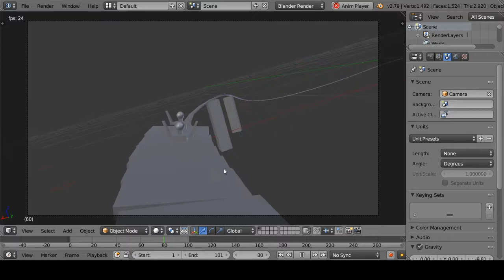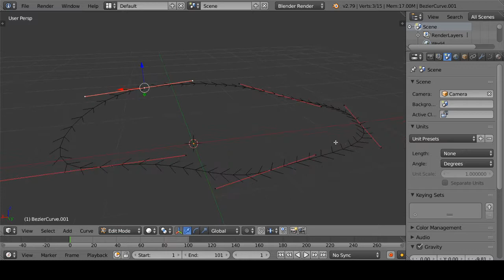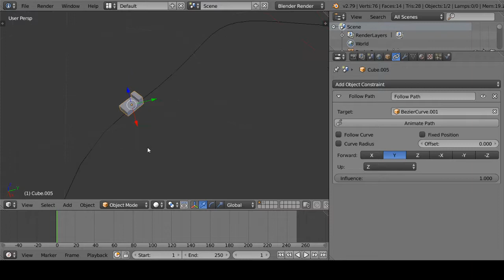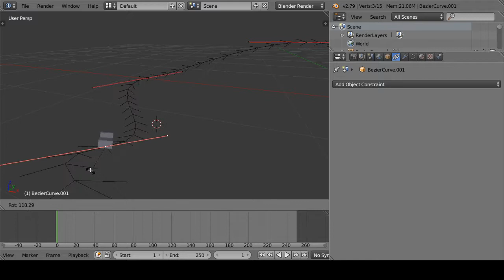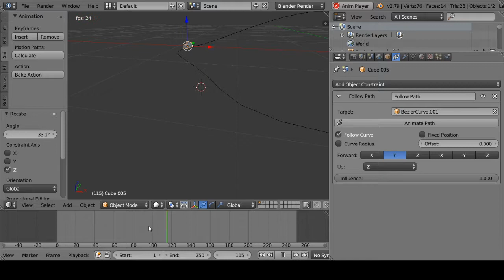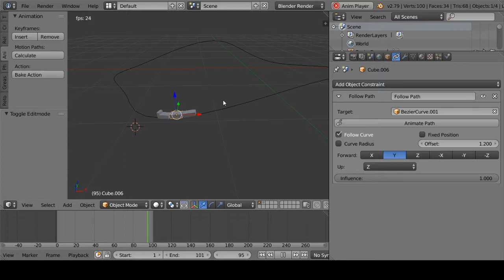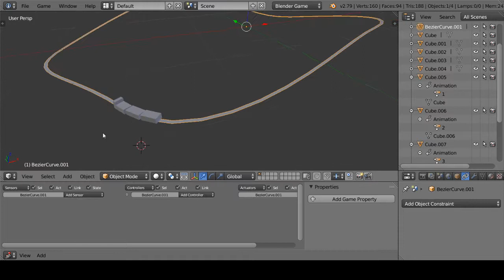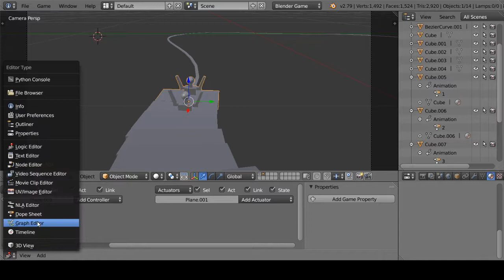Bake Animation Roller Coaster Blender Animation Game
Bake animation blender

Baking animated

Zero Ignorance

Sharing Knowledge.